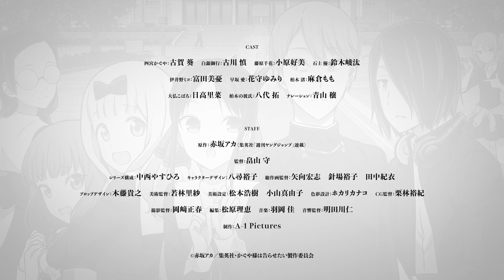"Kaguya-sama: Love is War" S2 Anime Preview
thExtend is an online geek culture community. My mission is to deliver news and spoilers that embraces Anime, Films, Manga to all the Fandoms.